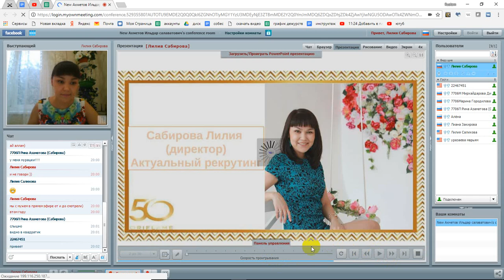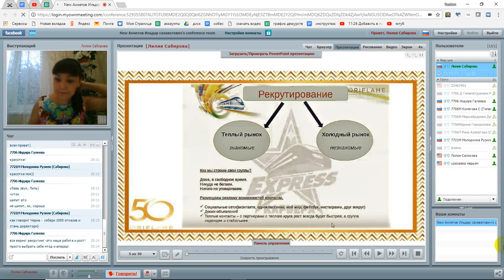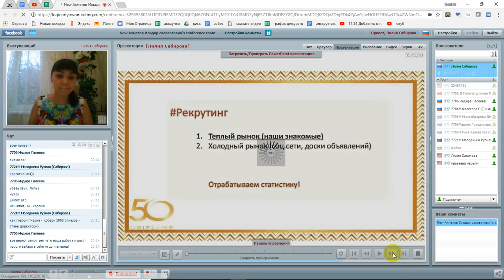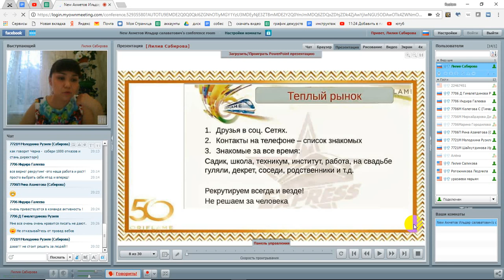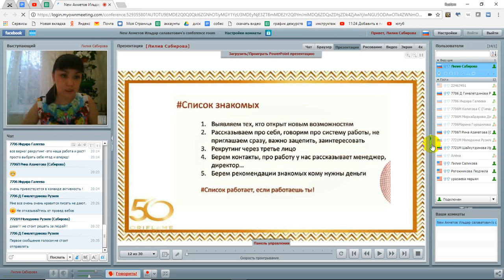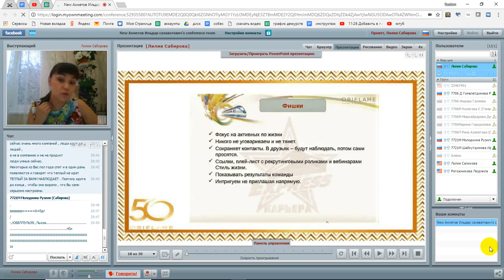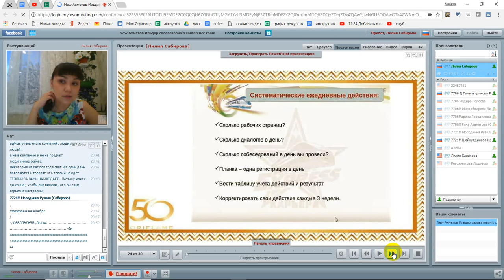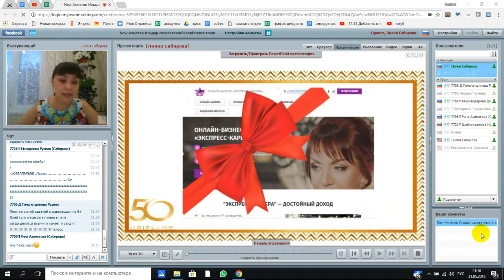ввод в рекрутинг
Пошаговые инструкции как достичь успеха, и поддержку от успешных предпринимателей.
1000$ и выше при соблюдении обязанностей
-17 зарплат в году
-стаж
-социальный пакет
-пенсионные отчисления
"белая зарплата"
-растущий доход
-выгодная система налогооблажения

Важно:
-это легальный бизнес
стаж и пенсионные отчисления
-выплата премий за хорошую работу

С уважением к вам Сабирова Лилия
Мои контактные данные
Skype : liliyatmn